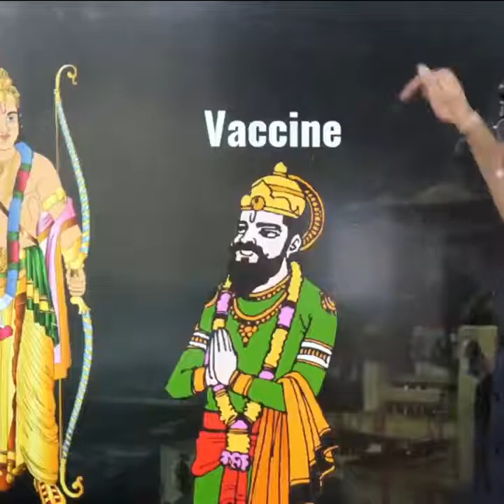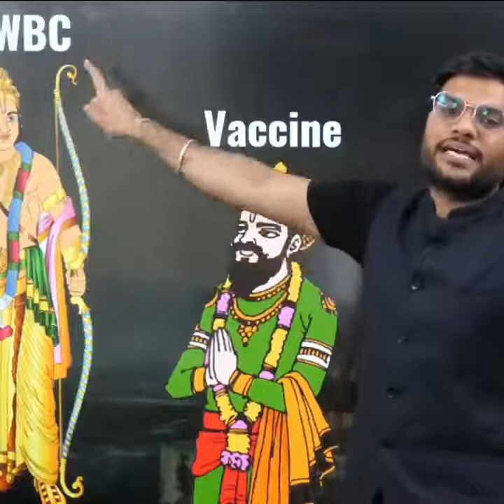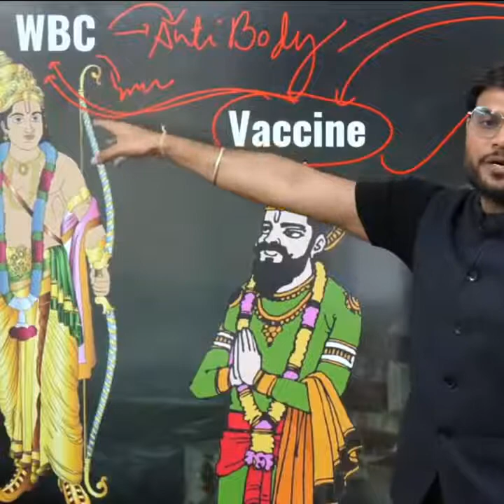a2sir A2 Sir ने समझाया कैसे काम करती है CORONA की वैक्सीन😱😮 corona​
How to Earn Money from YouTube Shorts 2021 🤑 | monetize short videos | A2 Motivation Shorts

106

Save

Report

A2 Sir OP

How to Earn Money from YouTube!